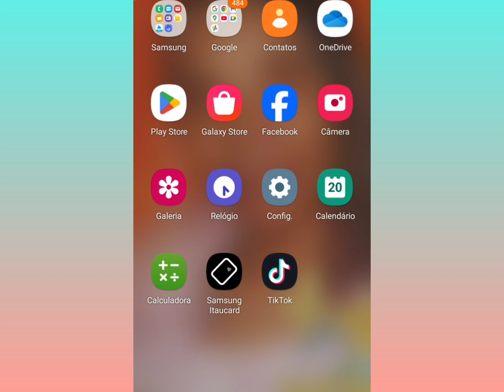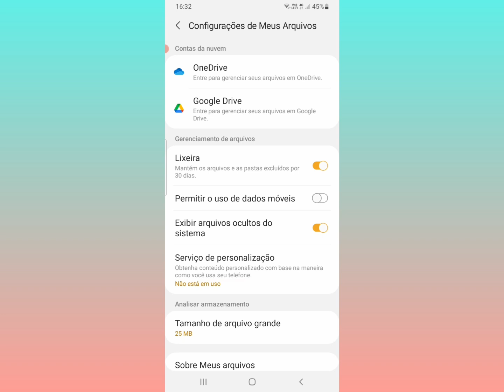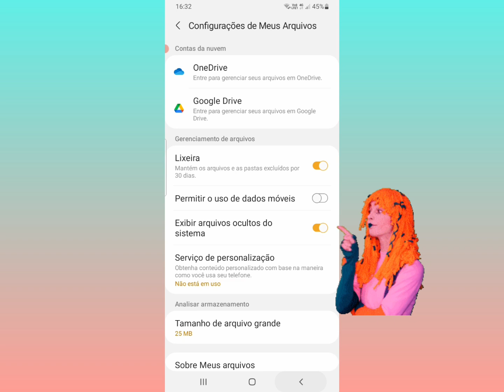APRENDA A RECUPERAR FOTOS, E VÍDEOS EXCLUÍDOS, FÁCIL E RÁPIDO.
Nesse vídeo você aprenderá a recuperar fotos e vídeos que você já excluiu